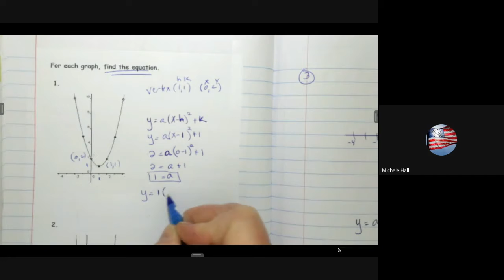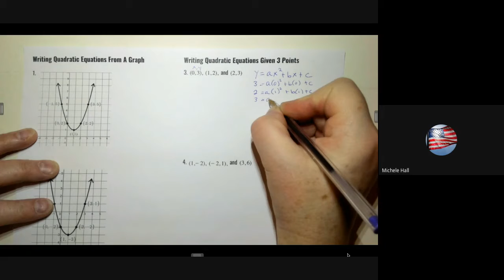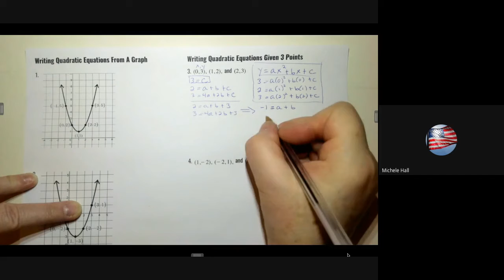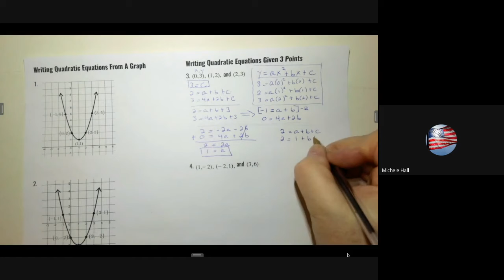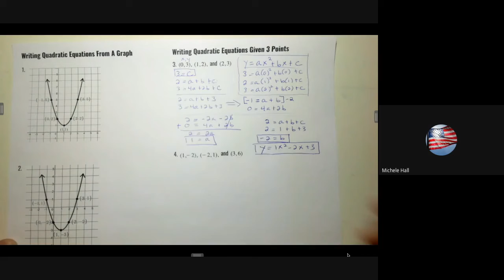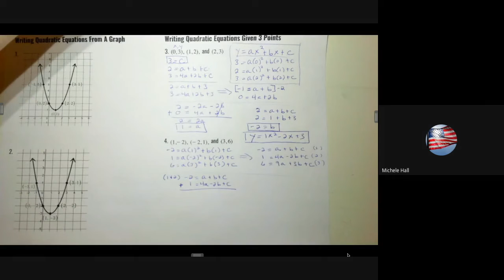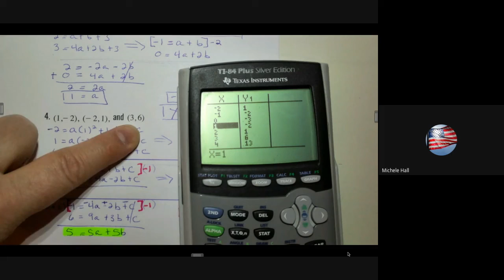Writing Quadratic Equations from a Graph and 3 points